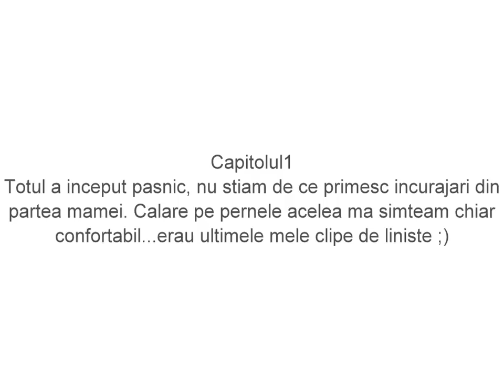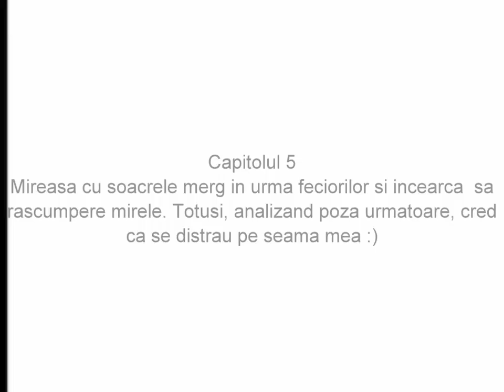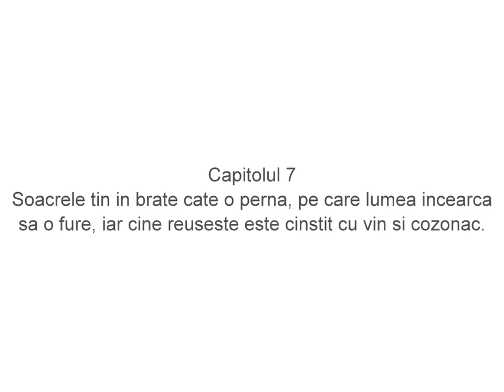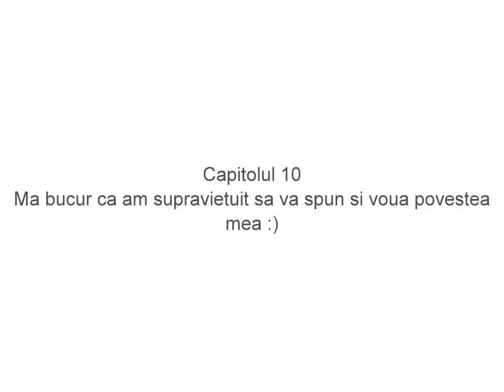Scosul mirelui la vale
Obicei din satul Margineni